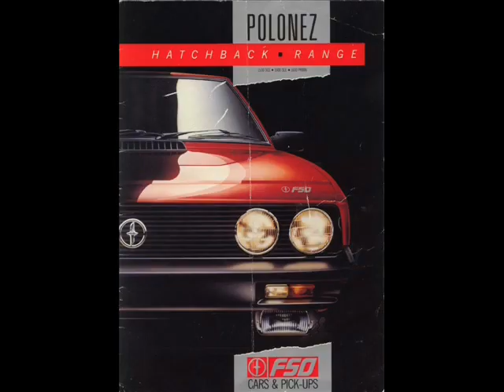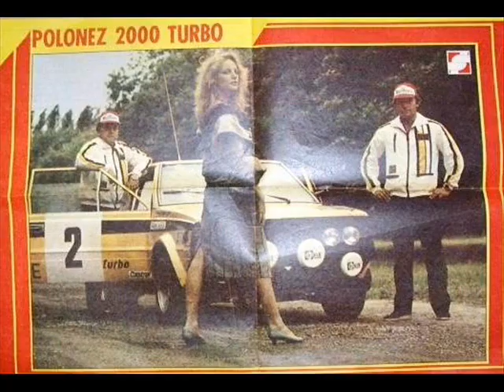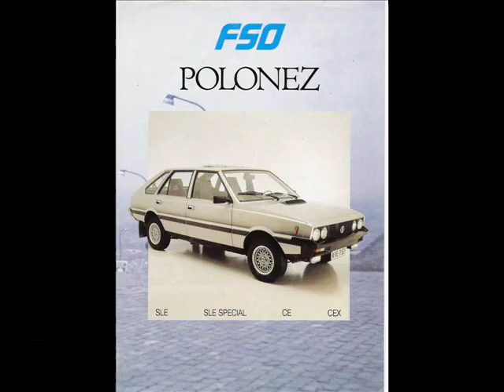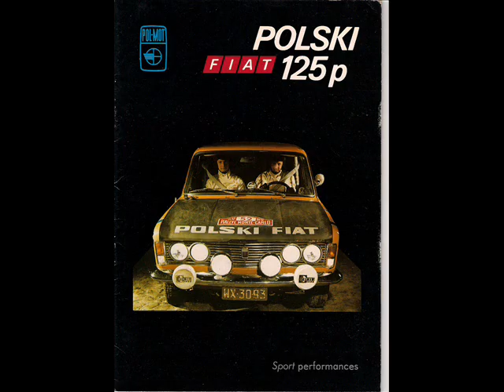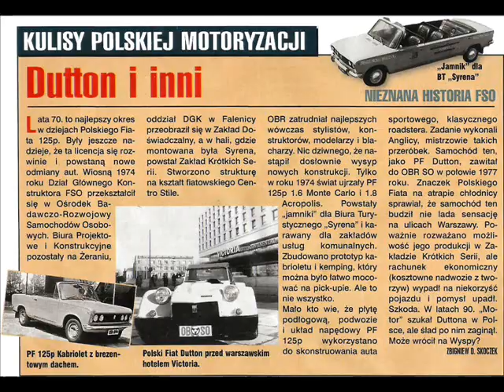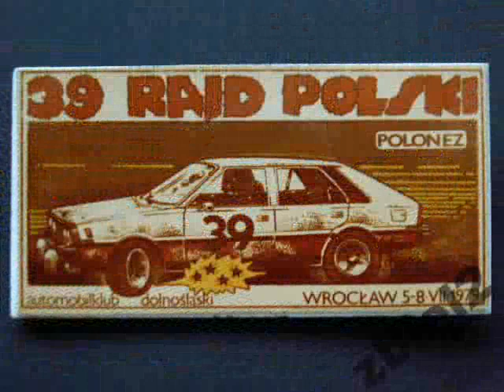Goodbye FSO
Po 60 latach barwnej historii FSO zwalnia ostatnich 1800 pracowników. W razie upadku koniec czeka także kilkanaście spółek-córek. Gwoździem do trumny okazało się radykalne podniesienie podatków władze miasta Warszawa, jednakże swoją rękę przyłożyli politycy obu z systemów i wszystkich opcji którzy po 60 latach rzucania fabryce kłód pod nogi w końcu doprowadzili ją do upadku choć jeszcze kilkanaście lat temu miała szanse na wprowadzanie własnych, konkurencyjnych samochodów ,a w roku 2002 zakończono produkcję ostatniego samochodu projektu FSO. Być może jednak nie wszystko jest jeszcze stracone...